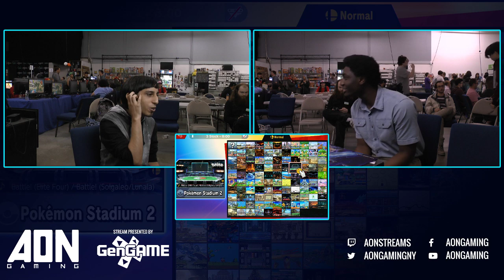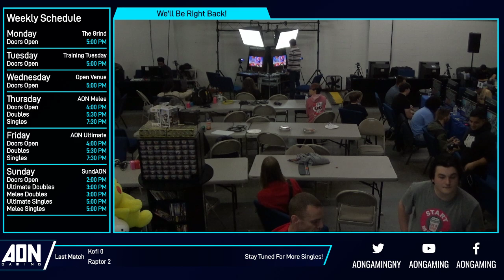AON 43 - Kofi (Sheik) Vs. Raptor (Yoshi) Winners Quarters - Smash Ultimate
SmashUltimate SmashBros SmashBrosUltimate This event was ran by AON Gaming